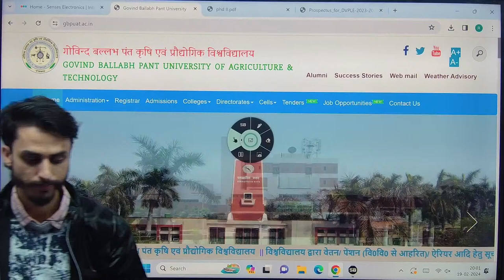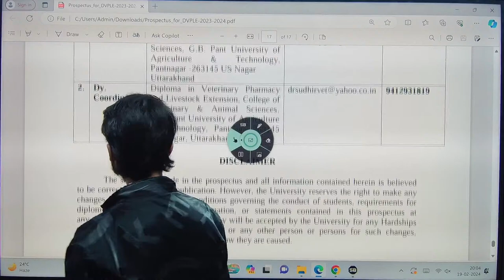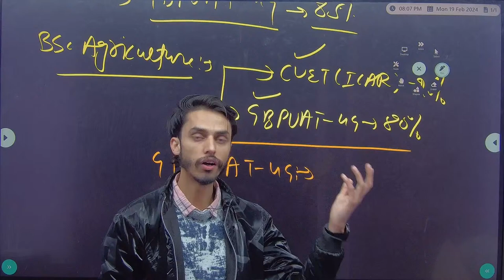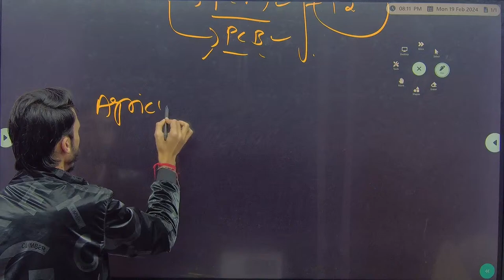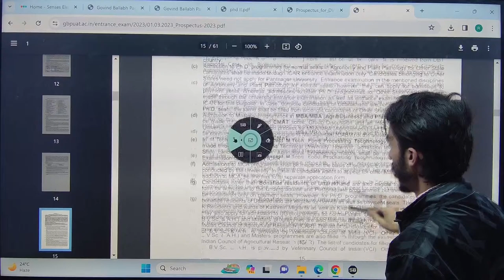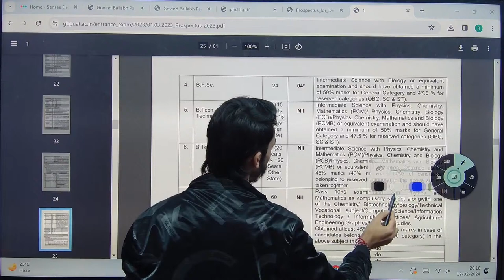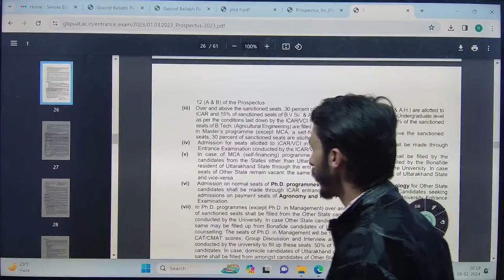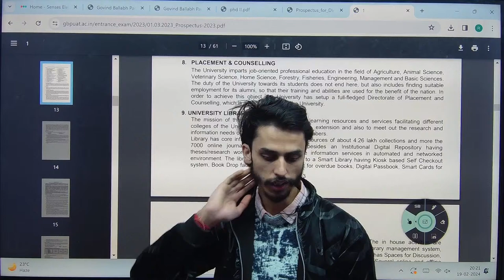GBPUAT UG, Pg, PHD Exam expected date 2024 / BSC Agriculture, BVSC Admission in G.B. Pant University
🔴Hey! Checkout this amazing course Lakshya CUET (ICAR) UG Exam 2024 by Inspiring Agricon.

✅ Hey! Checkout this amazing course BSC Agriculture (1st Semester) by Inspiring Agricon.

🔴 Hey! Checkout this amazing course Lakshya YSP UGET by Inspiring Agricon.

🔴 Hey! Checkout this amazing course ICAR AIEEA (PG) JRF HORTICULTURE by Inspiring Agricon.

🔴  Hey! Checkout this amazing course ICAR AIEEA (PG) JRF AGRONOMY by Inspiring Agricon.

🔴   Hey! Checkout this amazing course YSP - PGET EXAM 2024 by Inspiring Agricon.

gbpuat_exam_official_new-update_2024
gbpuat_exam_cut_off-2024